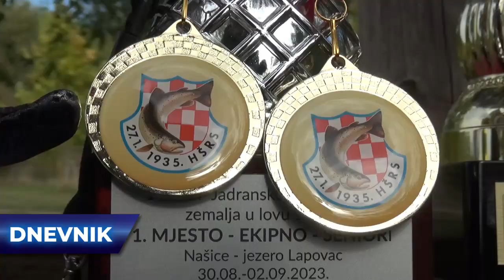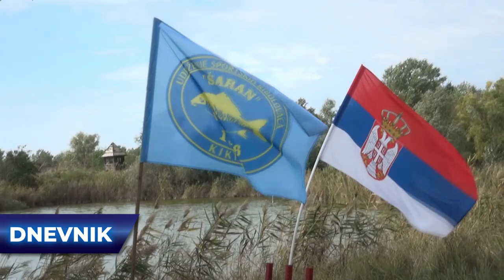Kikindski ribolovci su pobednici Balkanskog prvenstva u šaranskom ribolovu sa preko 211 kg ulova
Na Balkanskom prvenstvu u šaranskom ribolovu, održanom u Našicama, ekipa „Šaran 1" iz Kikinde trijumfovala je osvajanjem prvog mesta. Tokom napornih 52 sati takmičenja, Kikinđani su uspeli da upecaju 211,400 kilograma ribe. Njihov podvig dodatno je ojačan ulovom najtežeg šarana na ovom nadmetanju, čija je težina iznosila više od 22 kilograma.

17 godina uz Vas